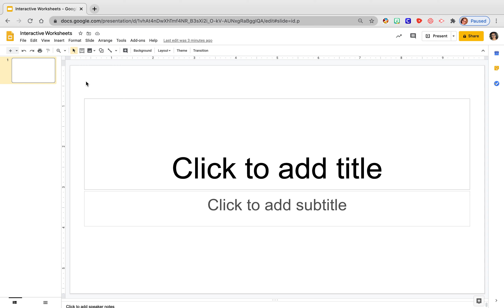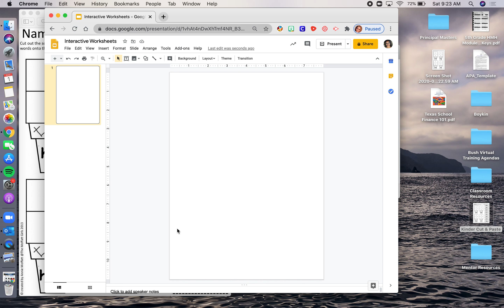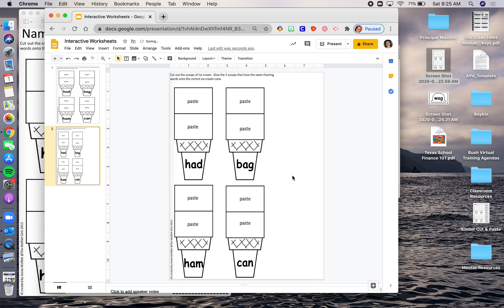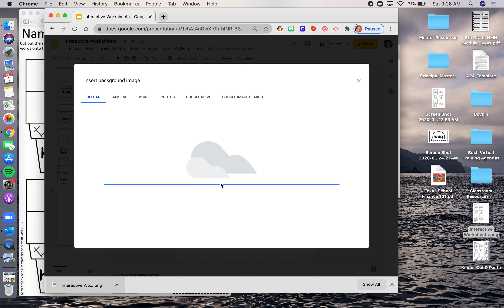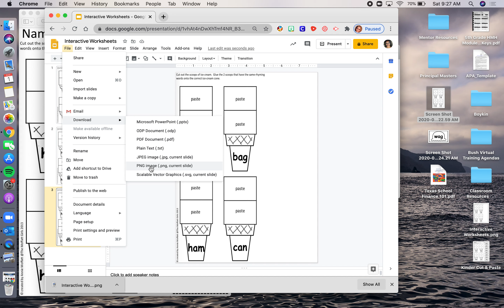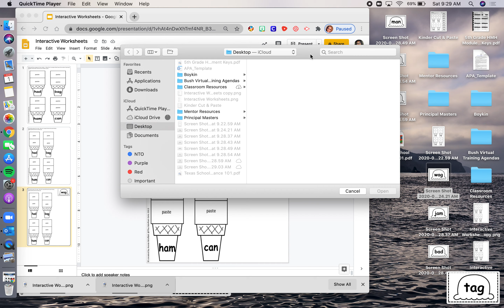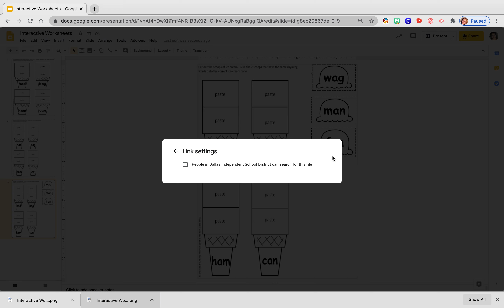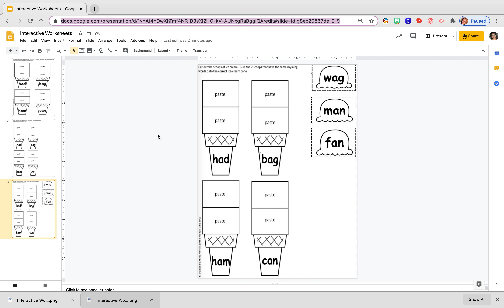Google Slide - Interactive Worksheet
We will take a look at how we can take our everyday classroom worksheets and make them more interactive for our at home student learners.